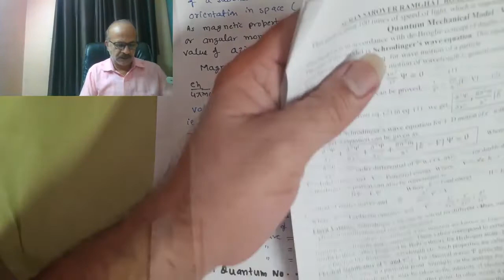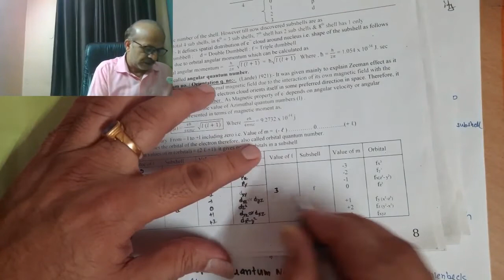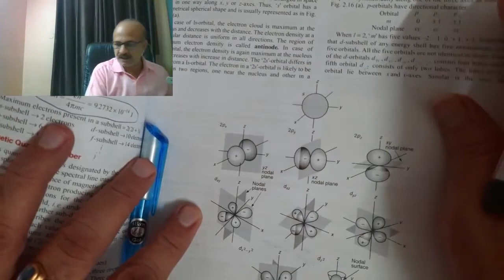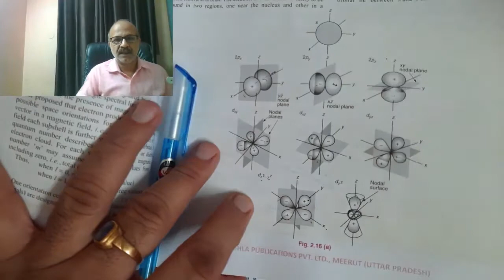Inorganic Chemistry Part-4 (Quantum numbers)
This tutorial is related to the ongoing Inorganic Chemistry series. It includes the basics of Atomic Structure(General Chemistry) required to get Typical Inorganic Chemistry. We will be posting few more tutorials on basics of Periodic Classification to get a good hold on concepts.

As prerequisites students should have gone through Basics of General Chemistry and basics of Atomic structure to get our further tutorials.Please post your feedback in the Comments section.

To take doubts of students of any topic related to Chemistry we've created a Telegram group, click the provided link to join the group
we will try to solve each of your queries asked. If we find the doubts to be interesting we will also share them with others through our upcoming videos.

Tutor- N.K. Mishra (Mentor, Vinayak Chemistry Classes, Aligarh, U.P.)